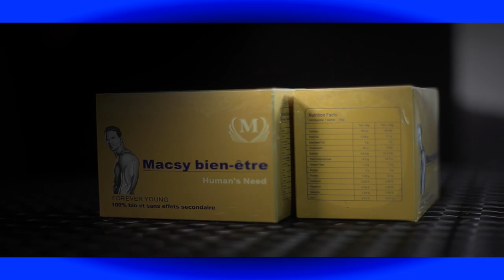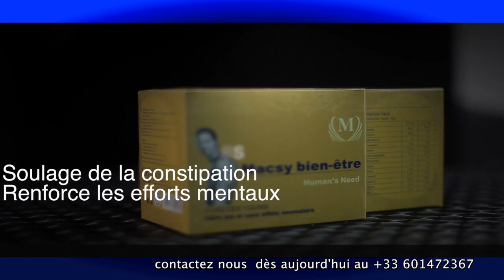DITES NOUS DOCTEUR VOL1 - tout pour la bonne santé de l'homme